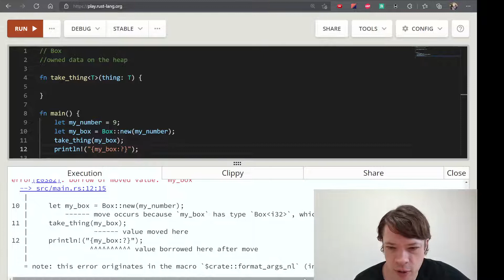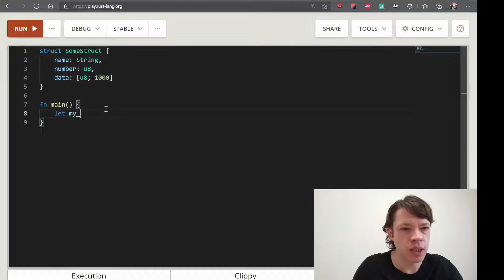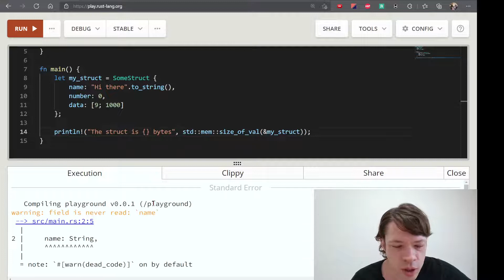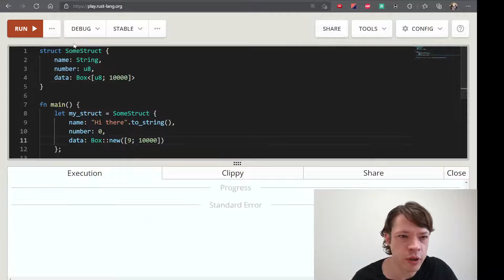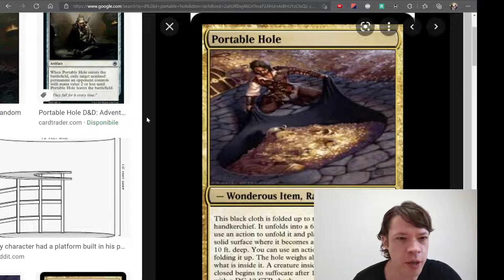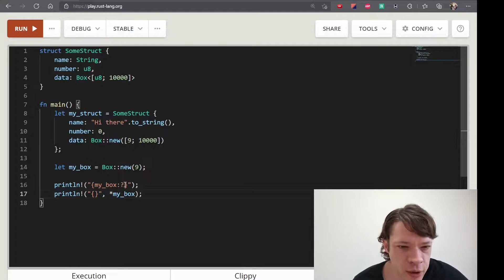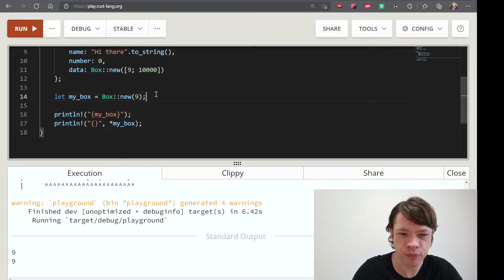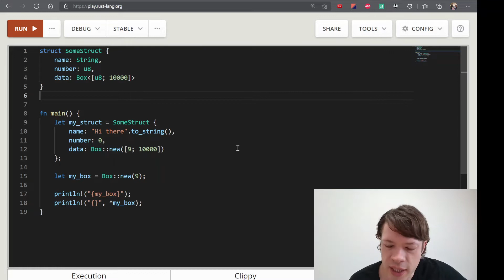프로그래밍 언어 러스트를 배웁시다! 108 Easy Rust in Korean: Box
영어로 써 있는 Easy Rust를 이제 한국어로! Box